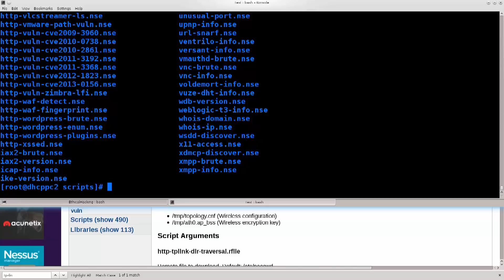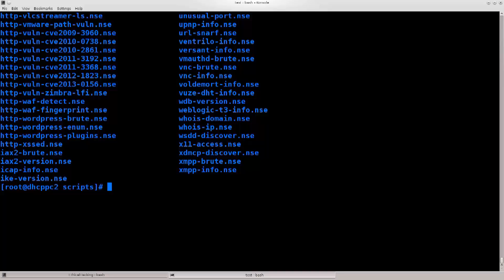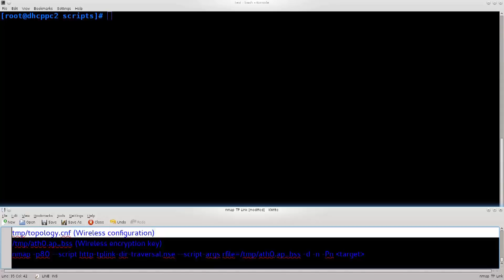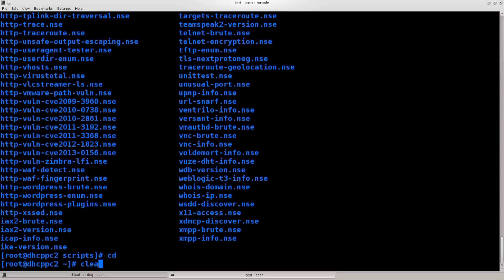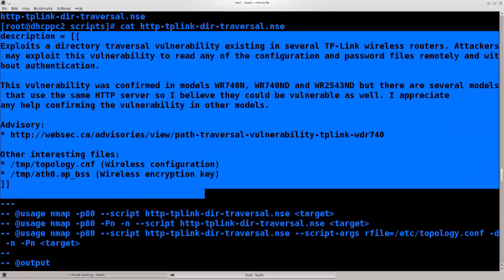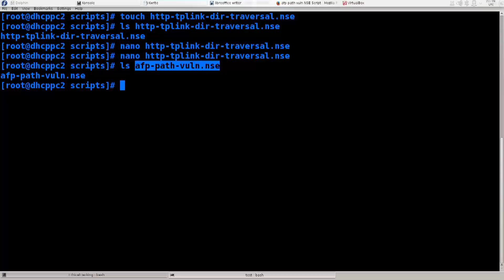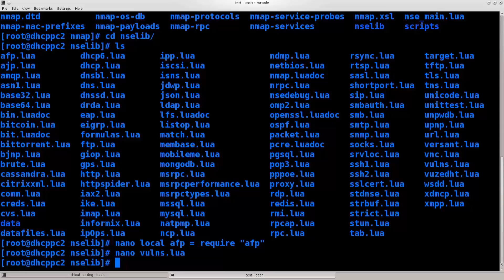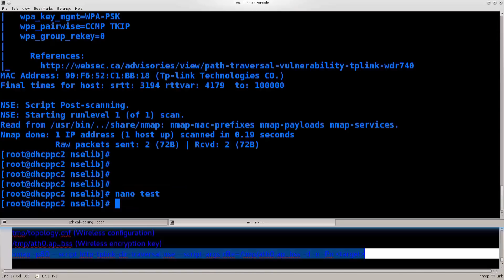Learn Kali Linux Episode #49: Router Vulnerabilities (Part 3)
In this video we will wrap up the section on router vulnerabilities, and I will show you where to find working scripts on the nmap website.